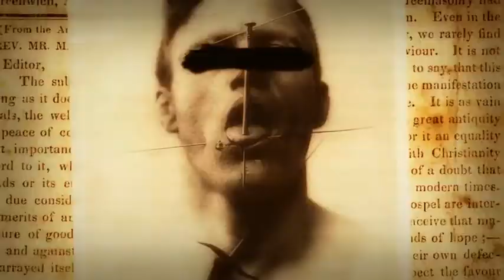Monkey Fire ~ "Mercury"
Video produced by David Labadie
Photos courtesy of Jack Wolberg

Band Members ~ Vocals: Eliza, Drums: Dan, Bass: Corey, Guitar: Nathan

LYRICS:

    Bitter is the sweet
    Upon my tongue
    Silver, Mercury
    Burned to none
    I jump in cracks
    Just to avoid it
    I taste the black
    Of the the devoid of
    Upon my tongue
    Barren victory
    Have I won?
    Singing pretty songs?
    Upon my tongue
    Half-ass?
    Mockery?
    Now it's done
    I speak the truth
    That haunts and binds you
    I am the proof
    Spared to remind you
    Singing pretty songs?